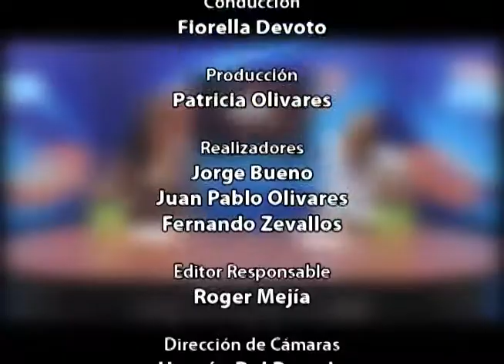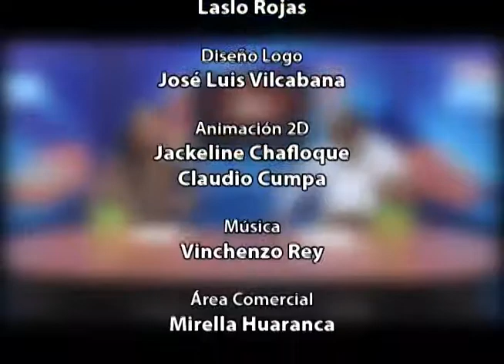Ricardo Cruzado: "Tengo el coraje y la garra para salir adelante en el Surf".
El Surf es un deporte que le ha dado muchos logros y alegrías al Perú, teniendo grandes deportistas del nivel de Sofía Mulanovich, Álvaro Malpartida, Gabriel Villarán entre otros, todos ellos ganadores de innumerables competencia y conocidos por muchos en todo el mundo. Pero en nuestro país, además de los ya conocidos surfistas, existen otros que luchan por darse a conocer y darles más triunfos al surf peruano; ese es el caso de Ricardo Cruzado, él practica este deporte desde los 11 años, es de Punta Hermosa y lucha día a día, pese a los problemas por ganarse un nombre el deporte peruano.

Pese a la falta de apoyo de las autoridades y de la empresa privada, Ricardo no se detiene. La pasión que tiene por el surf hace que siga adelante y cumpla sus objetivos. Gracias al apoyo de su familia y a su propio esfuerzo, Ricardo participará en importantes torneos en Rio de Janeiro -- Brasil, donde espera dar lo mejor de sí y ganar lo que todo deportista necesita: experiencia y roce internacional.

Ricardo Cruzado necesita el apoyo de las autoridades y empresa privada para seguir adelante. Él solo quiere practicar el deporte que lo apasiona y sacar la cara por el Perú.